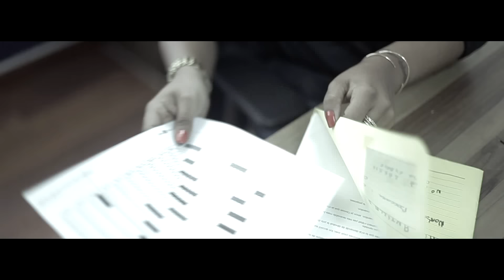KALASH ft POMPIS - Independant Gyal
HIT Dancehall de KALASH

INDEPENDANT GYAL
a/ Kalash - Pompis c/Mafio House
Prod Chabine Prod
Editions De Nada Publishing

Une réalisation Radix Corp
Merci
à Pompis & Olivier
à Coco Knel pour les maillots
au Lili's Bar
au Fil Rouge pour l'accueil
aux Independant Figurantes

Central Parc Auto
Aux médias qui donnent la force
et à tous les fans
Big Up!